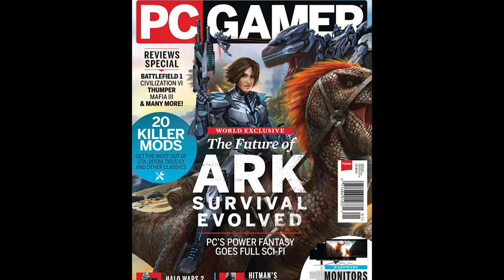TEK TIER PREVIEW! TEK ARMOR! UNDERWATER BASES! TEK TREX! TEK RIFLE! ARK NEWS | Ark: Survival Evolved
TEK TIER PREVIEW! TEK ARMOR! UNDERWATER BASES! TEK TREX! TEK RIFLE! ARK NEWS | Ark: Survival Evolved w/ Syntac!
Today we talk about the new additions coming with the tek tier!
Beat the Crap out of that Like Button if you Enjoyed this Video! :D
Music
My Awesome Patreons
Ghavyn Mitchell